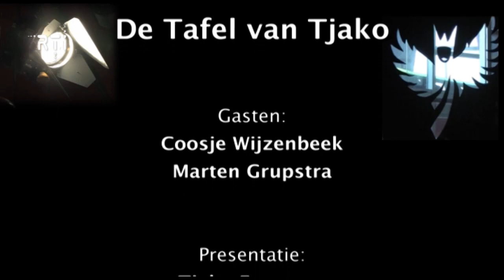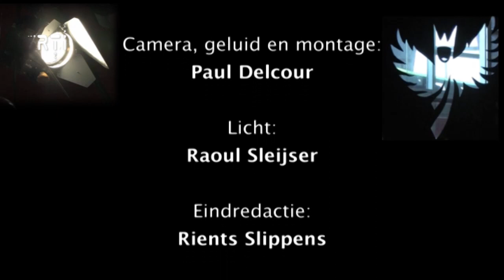Tafel van Tjako jaargang 2 aflevering 16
- 00'29" Gesprek met Coosje Wijzenbeek
- 09'11" Huldiging Coosje Wijzenbeek en concert in het MCO-gebouw
- 13'43" Gesprek met Marten Grupstra, beeldhouwer
- 23'29" De Culturele Agenda